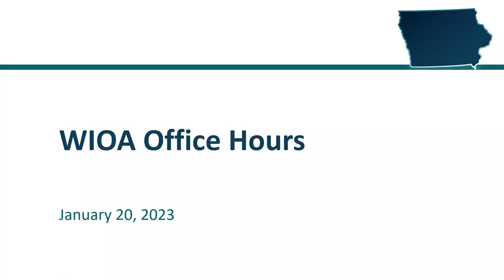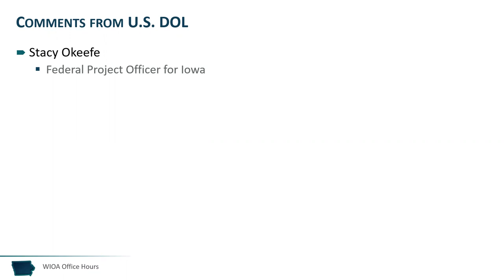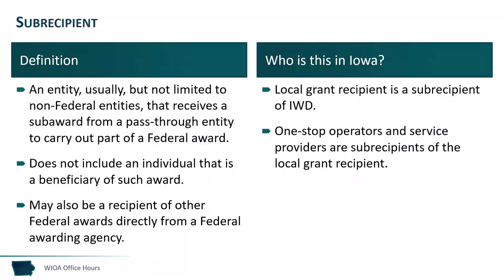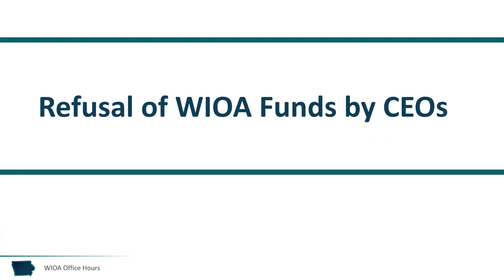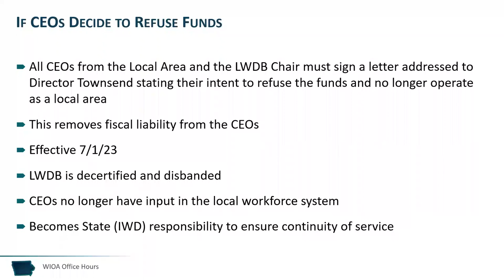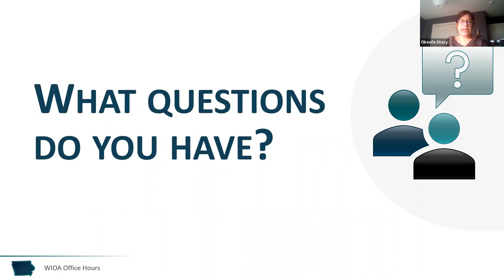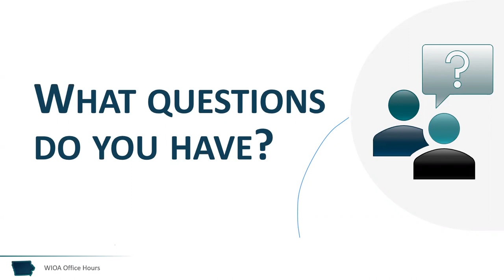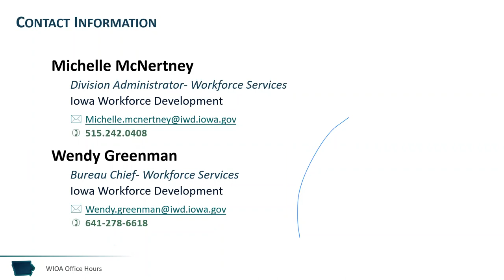WIOA Office Hours 01/20/23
Iowa Workforce Development Board Office Hours, January 2023.